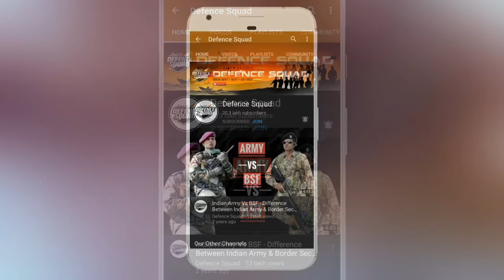NAGA Regiment - The HEAD Hunters 💀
Indian Army Naga Regiment - Head Hunters

The Naga Regiment is an infantry regiment of the Indian Army. It is among the youngest regiments of the Indian Army - the first battalion was raised in Ranikhet in 1970. The regiment recruits mainly from Nagaland, in northeast India.

Hello Defence Lovers, DefenceGyaanSeries ke is episode No. 508 mai humne apko NAGA Regiment ke baare mai bataya hai, Hume Umeed hai ki apko yeh episode pasand ayega.

We have compiled data from the Internet to find out all about The HEAD Hunters. Join us as we take a closer look at NAGA Regiment In Detail.

This video shares all about NAGA Regiment - Indian Army Naga Regiment - Naga Regiment Kargil - Naga Regiment The Head Hunter - Army Naga Regiment Story - India's Naga Regiment